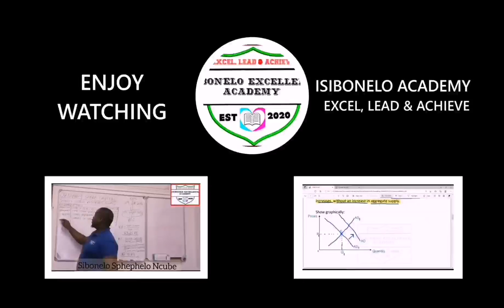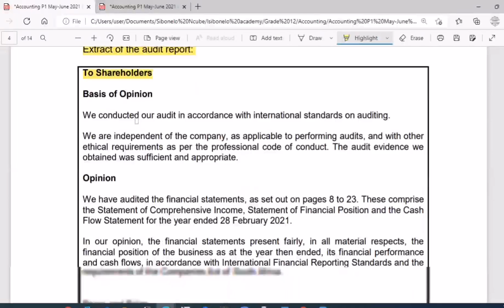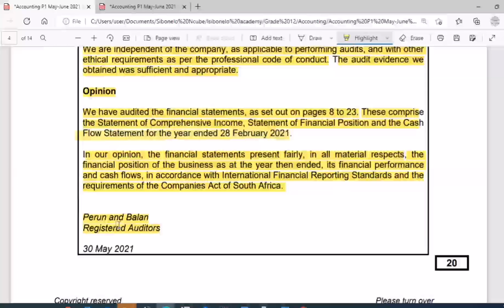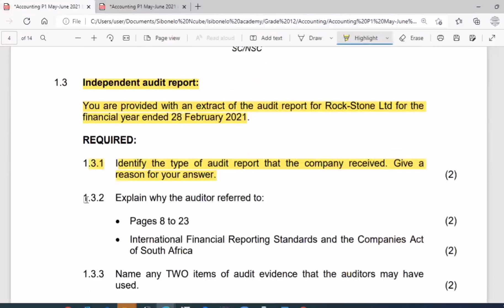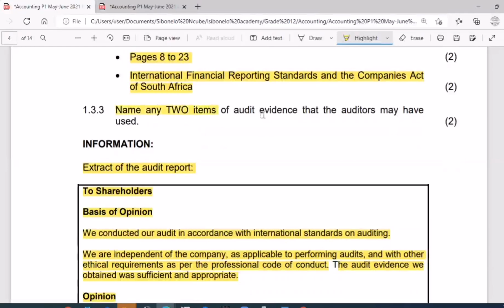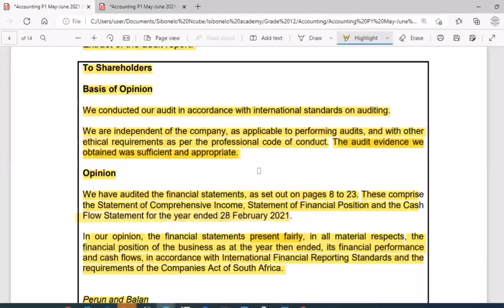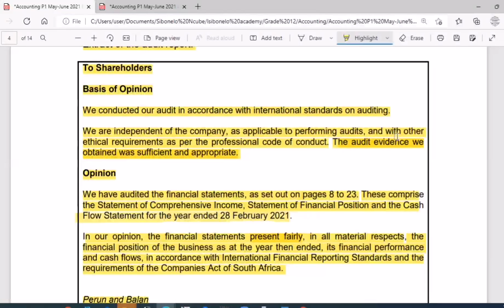Grade 12 - Audit report analysis Accounting (Accounting): May/June 2021 exam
Isibonelo Academy is an online school